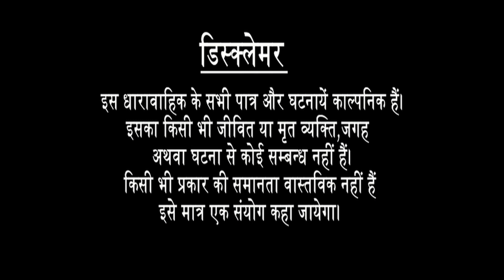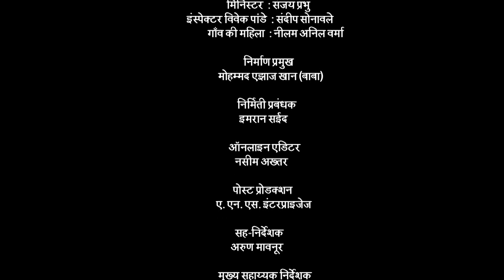Phir Subah Hogi | फिर सुबह होगी - Ep # 06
किस्मत हर मोड़ पर अनुपमा का साथ दे रही है जिस पुलिस से वह छुप कर भागी थी आज वह उसकी दोस्त है।  डॉक्टर सारिका के रूप में उसे एक नयी पहचान मिल गयी है अब उसके लिए अपने माता - पिता के असली कातिलों को पकड़वाने का मौका है ।  वह सरिक की पहचान के साथ अपना मकसद पूरा कर सकती है।

 @Doordarshan National ​